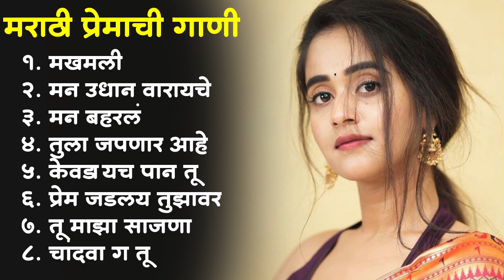Marathi Trending Song 2023 💖 Lastest Marathi Songs 💖Marathi Jukebox 2023 💕Summer Dhingana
marathi jukebox

1. मखमली
2. मन उधान वारायचे
3. मन बहरलं
4. तुला जपणार आहे
5. केवडायच पान तू
6. प्रेम जडलय तुझावर
7. तू माझा साजणा
8. चांदवा ग तू